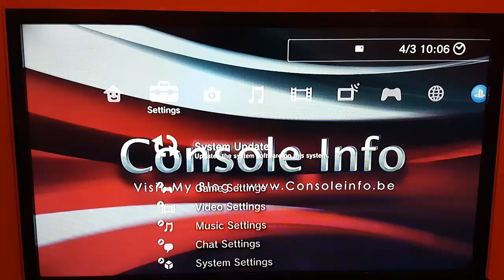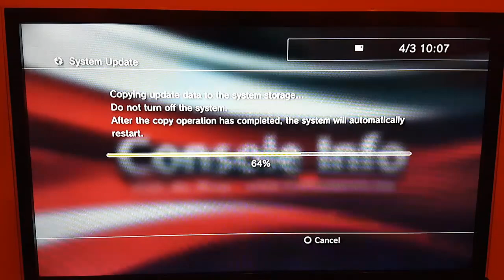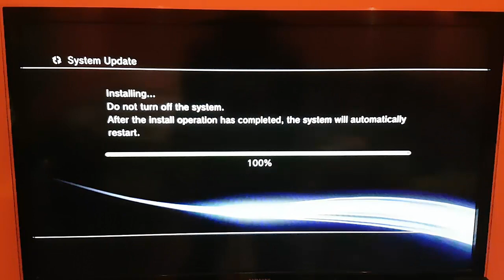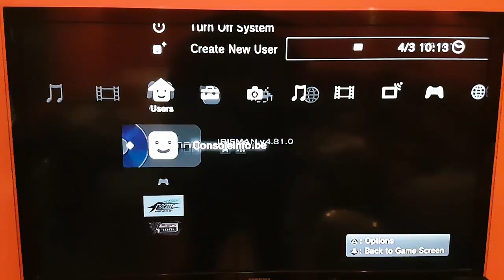PS3 New update CFW 4.84.3 STARBUGED (w/ COBRA 8.01)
4.84.3 Starbuged + Cobra v8.01 CFW
4.84.1 Starbuged + Cobra v8.00 CFW
Starbuged = Starbucks Release + Rebug Seasoning​

Note :

 - Only For PS3 Custom Firmware User's
 - ban risk, use it at own risk